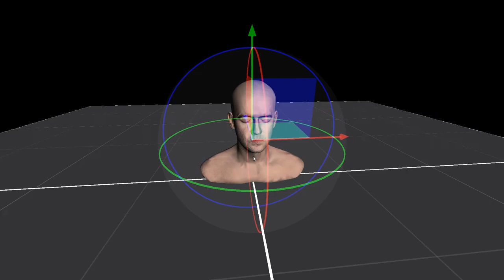Clickteam Fusion 2.5 Firefly Viewer